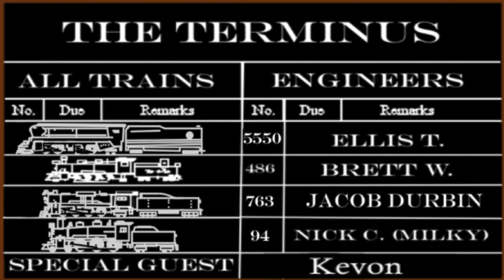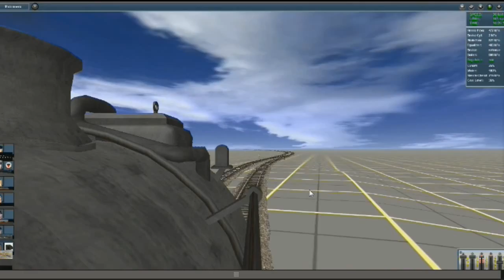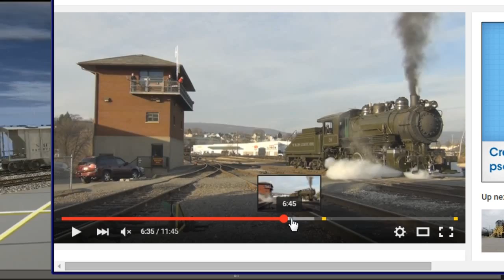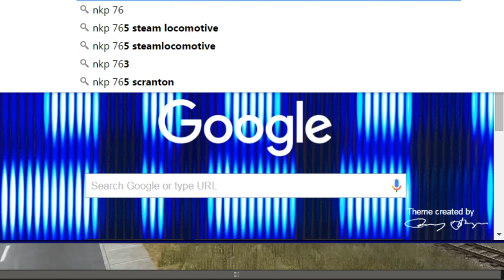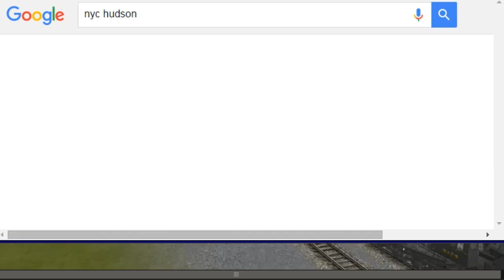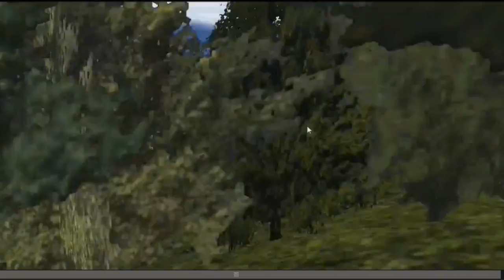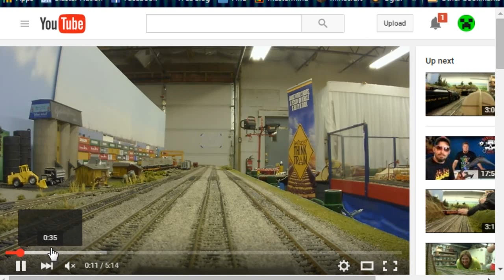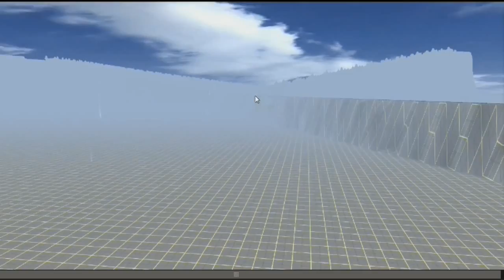The Terminus Podcast (Ep. 041: The Ideal Zombie Train)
THE TRAIN WILL TERMINATE AT THIS STATION.

This Week's Camera: Kevon

The Cargoes...

Locomotive Versus!

Terminations!
JDur with 1: Silence
Milky: Trainzdem is your friend!